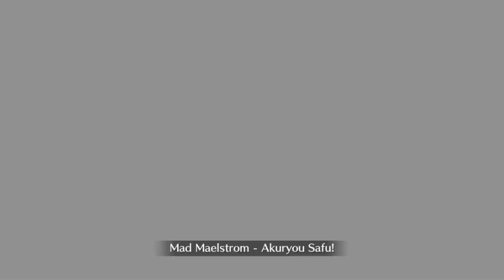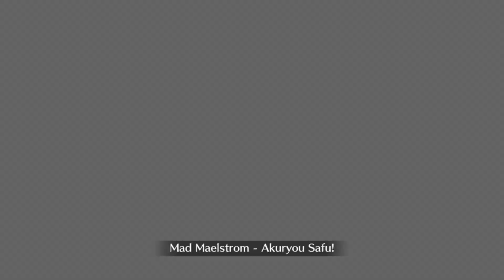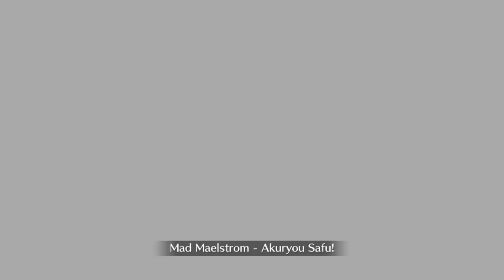Fate/Grand Order part 1817: Tesla Cup Mega Coil - March of the Holy Reindeer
Battle in New York 2024 - Space Odysseus Versus Nikola Tesla

Quests that encourage buff removal are little more than a feeding ground for Barghest. See part 746 of my series for an explanation on this quest.